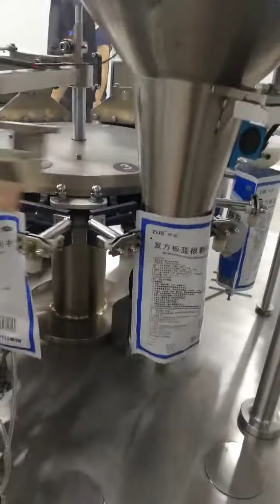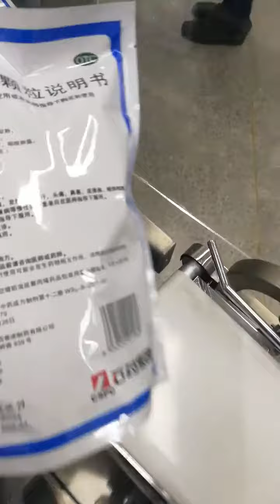automatic pre-made pouch rotary packaging machine@doypack@doypack machine@doypacking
automatic pre-made pouch rotary packaging machine doypack machine capable of packing different kind of products into pouches automaticlly